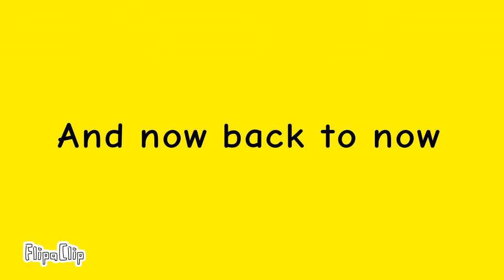Boyfriend calls Bob dream, instantly regrets it (animation)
this took me a while